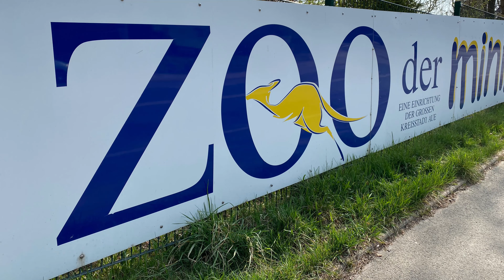2020/36 - 400 tierische Zwerge sind in Aue zuhause | Weißbüscheläffchen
Krallenaffen mit Familiensinn, das sind die Weißbüscheläffchen, die gerne in kleinen Gruppen leben mit durchschnittlich neun Tieren. Im Auer Zoo der Minis leben aktuell acht Weißbüscheläffchen. Es ist Alphapärchen und der Rest sind Jungtiere, also eine große Familie. Ursprünglich stammen diese Tiere aus Südamerika, wo sie in Wäldern, Plantagen und in Parks im Nordosten von Brasilien leben.